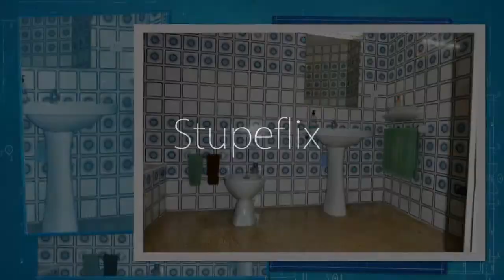Compra Piso en Manlleu - PIS EN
Pis en venda a Manlleu, consta de quatre habitacio... Para más información visita